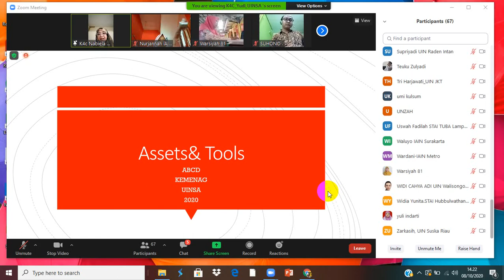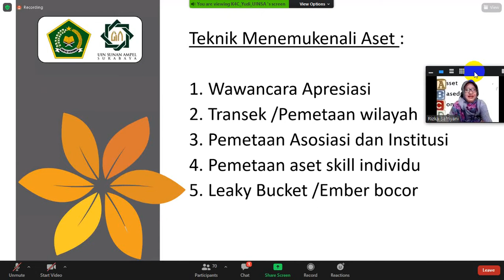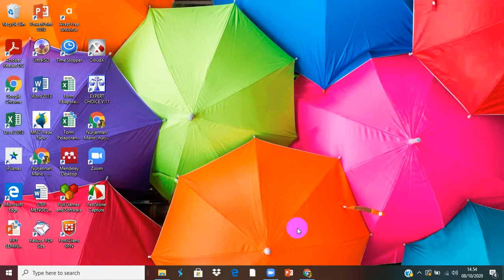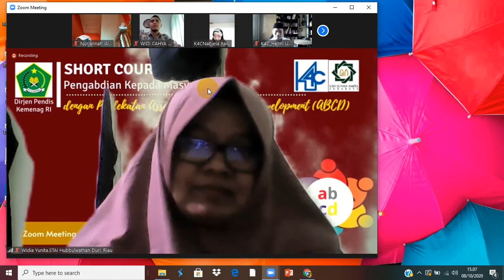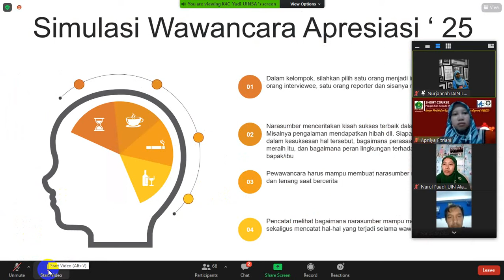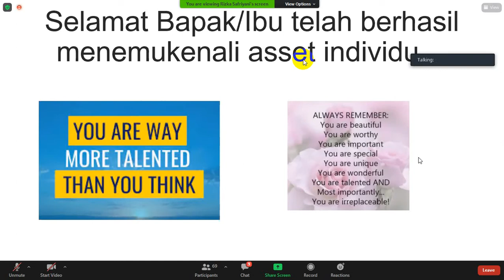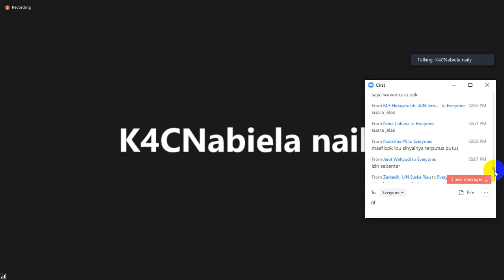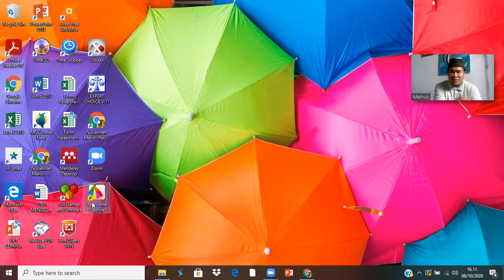Shortcourse Pengabdian Masyarakat Dengan Metode ABCD Day 2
Pengabdian masyarakat merupakan salah satu tridharma perguruan tinggi, dimana setiap dosen harus menjalankannya. Dalam aplikasi pengabdian adanya pentransferan ilmu dan praktik kepada masyarakat, sehingga diharapkan dapat menjadikan masyarakat menjadi lebih baik. Melakukan pengabdian masyarakat memiliki metode yang bisa secara baik mengurai aset atau potensi menjadi lebih baik. salah satunya dengan metode pengabdian masyarakat berbasis ABCD (Asset based community Development) Pengabdian masyarakat metode ABCD # Dosen